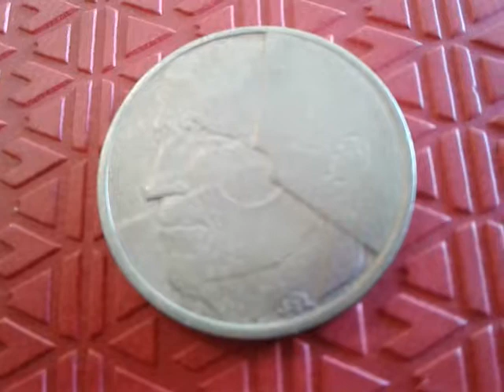5 Franc 1986 Belgique